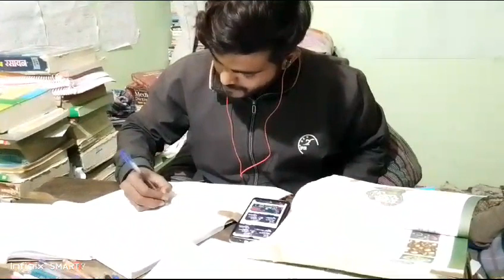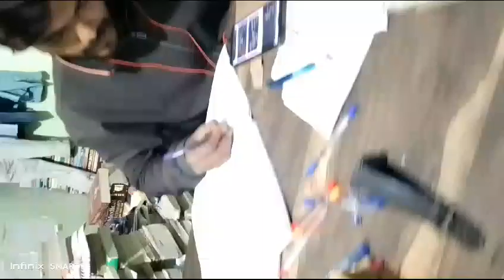January 7, 2024